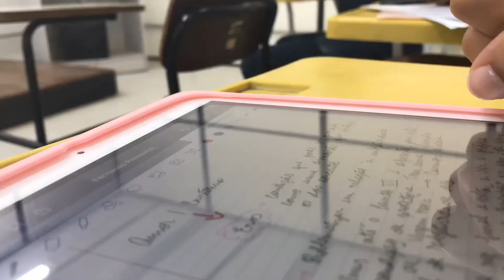Como PASSEI PARA UM INTERCÂMBIO NA IRLANDA pela UFF?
Hello, teacheeeers! Mais um vídeo para entreter a sua quarentena. Hoje eu vou contar para vocês como consegui passar para um INTERCÂMBIO em uma universidade da Irlanda por meio da universidade federal na qual eu estudo.

Gostaria de deixar claro que, quando pontuo sobre meus privilégios, não quero de forma alguma diminuir ou desanimar que não os tem. Conheço gente que deu um jeito e foi e gente que não conseguiu dar jeito. O meu intuito ao falar isso é apenas e tão somente deixar MUITO claras para vocês as condições nas quais eu consegui o intercâmbio e qual foi o background que me levou até essa vitória. Dessa forma, você poderá se preparar bem e ter noção qual deverá ser seu esforço para também conquistar isso. Ou se prefere, assim como eu, seguir por outro caminho. Acho que quanto mais ilusório for a visão das pessoas sobre os processos, mais difícil é para elas conseguirem superar as barreiras que “a realidade” impõe.
Espero que saibam que eu SEMPRE incentivo a todos e a todas a realizarem seus sonhos. Caso tenha dúvidas, pode me mandar uma mensagem aqui ou pela DM do instagram (@aanatalia).